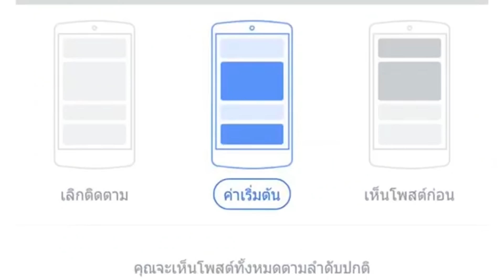เสี่ยเปรม ไม่จบ!!!ต้องการคำตอบ !! | ข่าวเด็ด789 | วันที่ 05/02/65 | มวยเด็ด789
เสี่ยเปรม ไม่จบ!!!ต้องการคำตอบ!! ,  บัวขาวชี้แจงกรณีซุปเปอร์บอนเปลี่ยนสีเสื้อ ,เสี่ยโบ๊ทดีใจกลับมาจัดมวยราชดำเนิน |ข่าวเด็ด789 [05/02/65] สรุปข่าวเด็ด "ใช้แต่หูฟังไม่ต้องใช้ตาอ่าน"
0:06 บัวขาวชี้แจงกรณีซุปเปอร์บอนเปลี่ยนสีเสื้อ
เริ่มต้น  เรารู้จักซูเปอร์บอนในนาม  ซูเปอร์บอน ลูกเจ้าแม่สายวารี ซึ่งคุณพ่อเขามีค่ายมวยเอง สร้างมาตั้งแต่เด็ก ในปี 2014
เราได้เห็นแววของน้องเขาอยู่แล้ว  ว่ามีความสามารถ  เป็นแชมป์ประเทศไทย  และต่อยต่างประเทศอยู่แล้ว    พี่บัวเลยชักชวน  ว่าสนใจมาซ้อมที่ค่ายมั้ย  โดนสอบถามทางคุณพ่อเขา  กับผู้ใหญ่ที่ดูแลเดิม และไม่ติดอะไร
ทางพี่บัวขาวและพี่ยิ้ม จึงสนับสนุนส่งเสริม   ให้ซ้อมที่ค่ายบัญชาเมฆ   และหาสปอนเซ่อร์ให้  โดยได้รับความเมตตาจาก พี่เต้ภูริต จากสิงห์  ช่วยดูตั้งแต่แรกๆ
และทางค่าย  ได้ย้ายมาที่จังหวัดเชียงใหม่ ไม่สะดวกในการเดินทาง  และSuperbonเอง  ก็ป็นผู้ใหญ่ขึ้น   ดูแลตนเอง ในเรื่องงานต่างๆ
จนประสะความสำเร็จ เป็นที่รู้จัก    แต่ก็ยังได้โทรคุยปรึกษา  เรื่องการชกกับพี่บัวขาวเสมอมา   ไม่ได้มีอะไร อย่างที่ทุกคนคิดมากไป ต่างๆนานา
1:02 เสี่ยโบ๊ทดีใจกลับมาจัดมวยราชดำเนิน
"เสี่ยโบ๊ท​"ณัฐ​เดช​ ​วชิร​รัตน์​  โปรโมเตอร์ศึกเพชรยินดี   เผยถึงความในใจ  ดีใจ ได้กลับมาจัดมวย ศึก​เพชร​ยินดี​  ที่เวทีมวยราชดำเนินอีกครั้ง
พร้อมยืนยันประสานความร่วมมือ  กับ" เสี่ยแบงค์"เธียรชัย​ พิสิฐวุฒินันท์​ ผู้บริหาร GSV เพื่อสร้างสีสันวงการมวย  ให้กลับมาคึกคัก
โดยนัดนี้มีโปรเดียร์ เกียรติเพชร เดินทางมาให้กำลังใจ  ในการจัดมวยนัดนี้ด้วย เมื่อวันที่ 3 กุมภาพันธ์ 2565​  ณ เวทีมวยราชดำเนิน
1:31 เสี่ยเปรม ไม่จบ!!!ต้องการคำตอบ
 สืบเนื่องจากการแข่งขันชกมวย  ระหว่าง นักรบ แฟร์แท็กซ์ กับ แบทแมน อ.อัจฉริยะ  ที่เวทีมวยช่อง7สี  ซึ่งการชกค้านสายตาแฟนมวยทั่วประเทศ
โดย เสี่ยเปรม บุษราบวรวงศ์ ได้ทำหนังสือร้องเรียนไปยังสำนักงานกีฬามวย  เรื่องการตัดสินของมวยคู่นี้  โดยล่าสุดทาง ผอ. สำนักงานกีฬามวย พลัฏฐ์ สุวรรณาเมธากร ได้ออกมาเปิดเผยว่า  ตนเองได้เรียกคณะกรรมการ และเสี่ยเปรม เข้ามาพูดคุยชี้แจงกันแล้ว  ปรากฏว่า เสี่ยเปรม ไม่ติดใจเอาความแต่อย่างใด
ตามข่าวที่นำเสนอ  ไปก่อนหน้านี้ ล่าสุด เสี่ยเปรม บุษราบวรวงศ์   ได้เผยว่าตนเอง   งงกับข่าวที่ออกมา   ซึ่งการประชุมในครั้งแรกนั้น  ทางผอ. สำนักงานกีฬามวย
ได้แจ้งว่าจะเชิญกรรมการเวทีมวยมาตรฐาน  ในประเทศไทยทั้งหมด  มาร่วมดูเทปและตัดสินว่า  มวยคู่นี้กรรมการทำหน้าที่ถูกต้องหรือไม่  ซึ่งตนเอ  งก็รอคอยอยู่ว่า  จะเชิญประชุมครั้งที่2วันไหน  แต่เรื่องก็เงียบไปเลย
จริงอยู่  ว่าตนเองไม่ติดใจ  ที่จะให้มีการลงโทษหรือเปลี่ยนผลการตัดสิน  เพียงแต่อยากให้มีการฟันธงออกมาว่า   กรรมการทำหน้าที่ตัดสินมวยคู่นี้ผิดพลาดหรือไม่เท่านั้น หากผิดพลาด  ก็ให้ฟันธงว่าผิดพลาด  จะได้นำไปปรับปรุงแก้ไขให้ถูกต้อง   หากฟันธงว่าถูกต้อง  ก็จะได้ให้กรรมการใช้เป็นแนวทาง   ในการทำหน้าที่ต่อไป
ขอยืนยันว่า  ตนเองยังไม่จบ   อยากจะได้การฟันธงที่ชัดเจน   ว่าการทำหน้าที่ถูกต้องหรือผิดพลาด   อย่างน้อยแฟนมวย   ก็ยังเห็นว่า  ทางสำนักงานกีฬามวย   ยังเป็นที่พึ่งให้กับชาวมวยได้